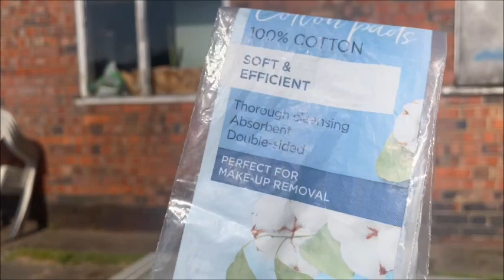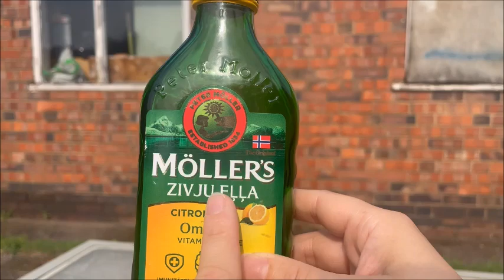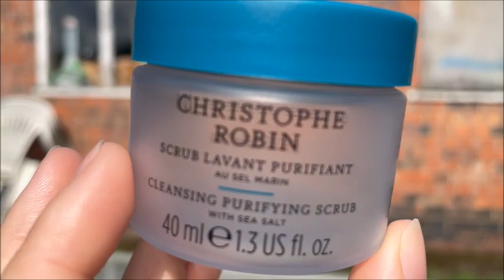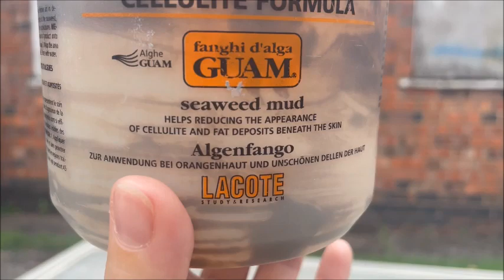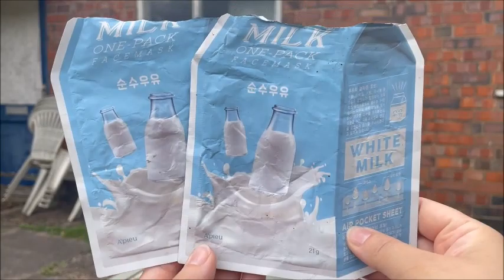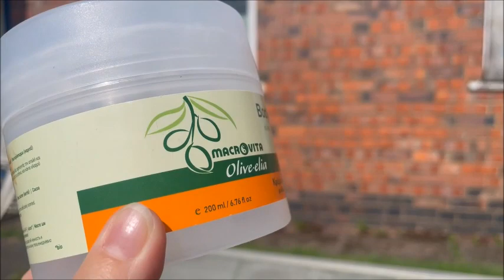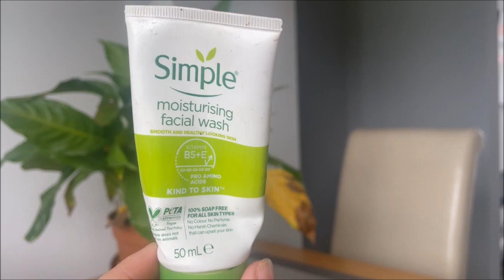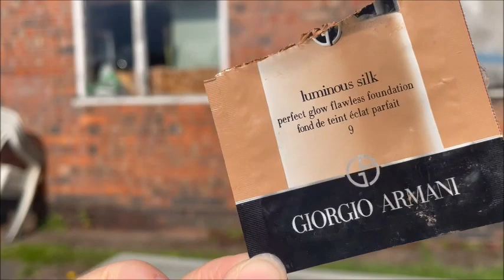пустые баночки (июнь 2023)